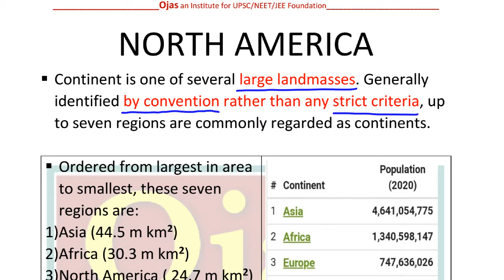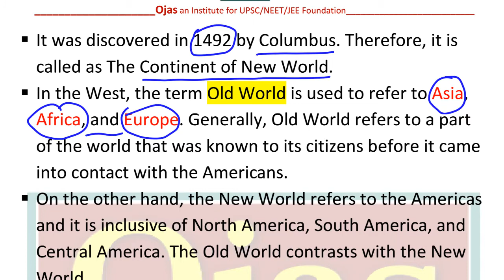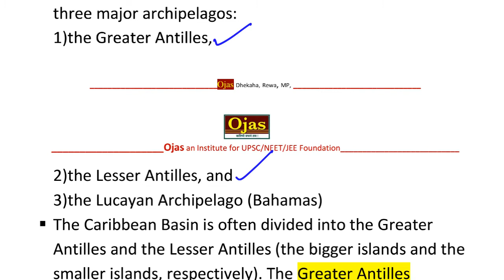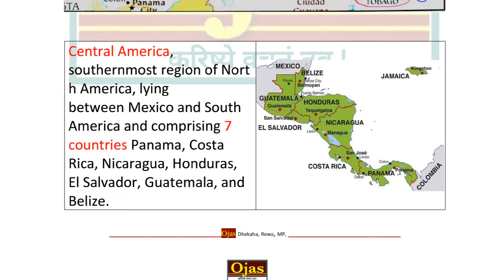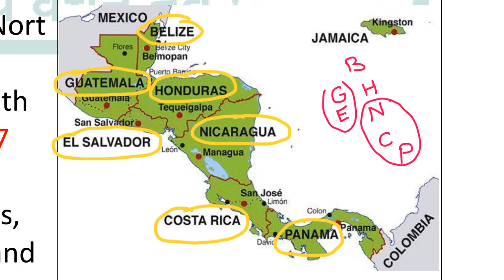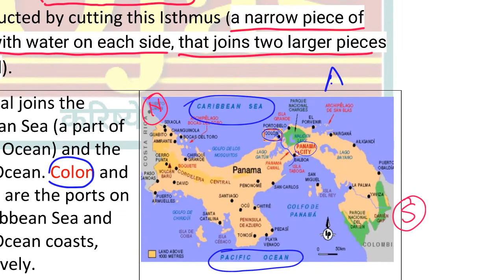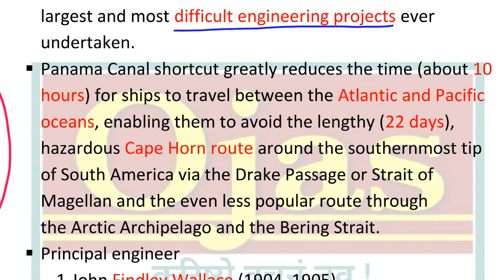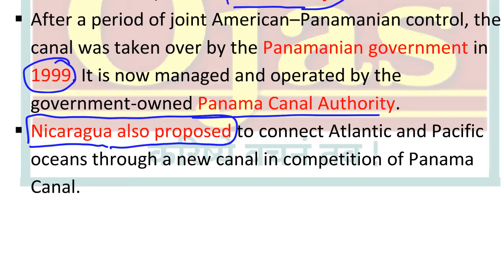01-North America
Ojas Rewa